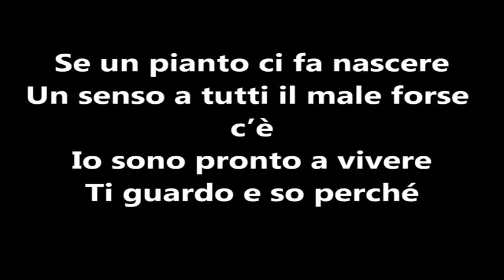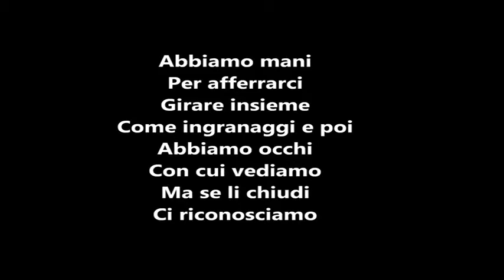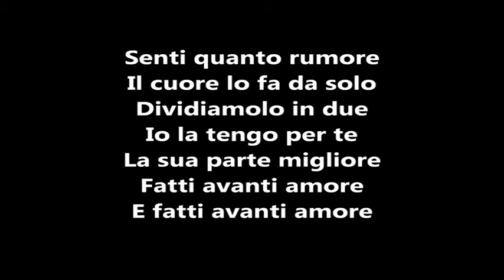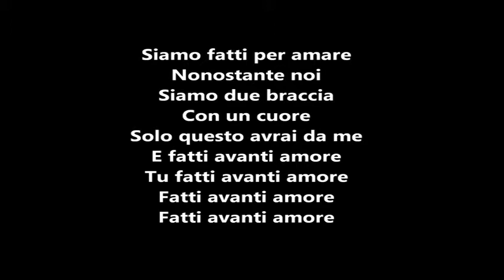Fatti Avanti Amore Nek Sanremo 2015 Canto e Testo